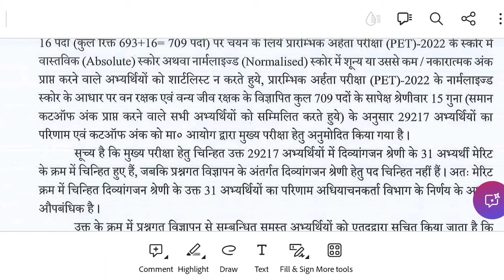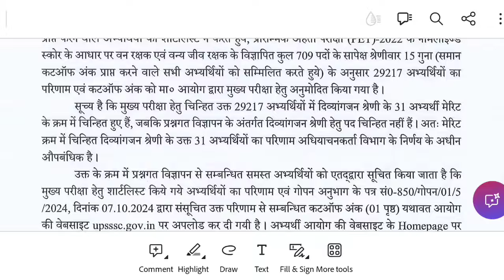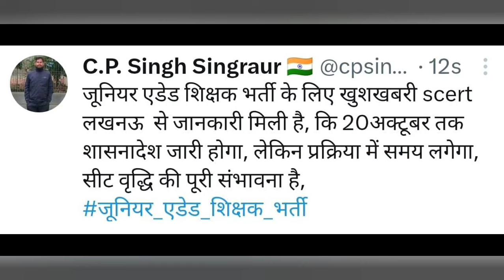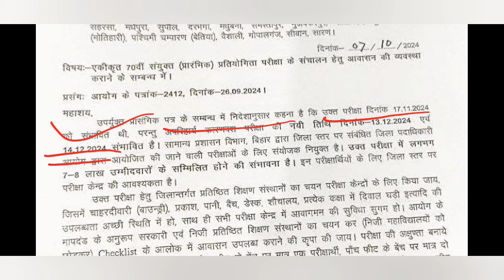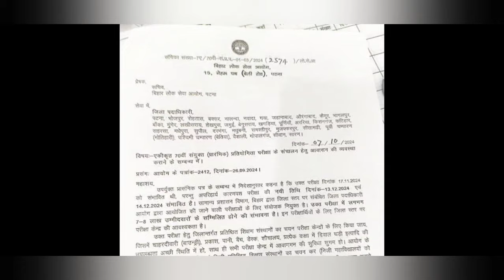UPSSSC NOTICE नई कटऑफ II समान कटऑफ की माँग II ऐडेड जूनियर भर्ती BPSC EXAM POSTPONED?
"TARGETWITHPSPARIHAR.ONLINE वेबसाइट या एप पर जाये solved paper answer keyतो इसलिए भीषण गर्मी मे लाईब्रेरी फुल । प्रयागराज छात्र छात्राओं ने बताई पूरी हकीकत UPSSSC SSC UPPSC target with P S Parihar link 👇🔕NTPC BEST BOOKS RRB GROUP D VACANCY RAILWAY VACANCY LATEST NEWS B TECH छात्रों ने की JE और TGT मे आवेदन की माँग UPSSSC JE VACANCY B TECH Vs DIPLOMA UP TET NOTIFICATION NEWS UPSSSC PET NEWS LT GRADE UPDATES UPPSC NEWS SSC RECRUITMENT UPTET UP PRT TGT PGT असि प्रोफेसर शिक्षा सेवा चयन आयोग BIG NEWS II SI VACANCY NEWS NEET EXAM BED TGT PGT PCS EXAM 26/37 OCTOBER को ? हो गया सब क्लियर ये है सच्चाई असिस्टेंट प्रोफेसर UPP EXAM स्टाफ नर्स पेपर लीक NEWS II बेरोजगारी भत्ता I शिक्षक भर्ती UPPSCupsssc pet upsssclatestnews  reet cut off reet latest news reet result reet answer key शिक्षक भर्ती रद्द।। कलकत्ता हाईकोर्ट का बेहतरीन फैसला पश्चिम बंगाल शिक्षक भर्ती UPSC NEW VACANCY OUT II CAPF असिस्टेंट कमांडेंट भर्ती पद योग्यता चयन प्रक्रिया पूरी जानकारी UPPSC: UPSSSC  PET  UPTET NEWSup teacher vacancy 2024 up teacher vacancyup teacher vacancy 2023l4 latest newsup teacher vacancy latest news upssscupdate upsssc up teacher vacancy news up teacher vacancy update up teacher vacancy process up teacher vacancy 60244 पुलिस कांस्टेबल भर्ती संभावित कट ऑफ II POLICE VACANCY EXPECTED CUT OFF UPSSSC NOTICE नई कटऑफ II समान कटऑफ की माँग II ऐडेड जूनियर भर्ती BPSC EXAM POSTPONED? exampur ठंड में पढ़ने के सही तरीके II 5 TIPS FORpolice constable vacancy paper leakRO ARO VACANCY ALLAHABAD HIGH COURT VACANCYtarget with P S Parihar new ukpsc exam calendar शिक्षा सेवा चयन आयोग TGT PGT EXAM UGC BIG NEWS RO ARO UPP RE EXAM JE YOGA NEW VACANCY SSC bpsc TGT PGT EXAM शिक्षा सेवा चयन आयोग शिक्षक भर्ती P S PARIHAR NEWS PBS PARIHAR LATEST NEWS शिक्षा सेवा चयन आयोग POLICE VACANCY RE EXAM NOTICE जारी बड़ा बदलाव हो गया है ADMIT CARD शिक्षा सेवा TGT PGT नियमावली से बड़ा झटका और विरोध II भर्तियों को लेकर CM YOGI का बयान UPSSSC UPP शिक्षक भर्ती शिक्षा सेवा चयन आयोग बैठक TGT PGT EXAM निर्देश II BPSC PAPER LEAK RAILWAY VACANCY BPSC PAPER BED 8खुश खबरी 62000 पुलिस भर्ती कार्यक्रम जारी II TGT PGT असिस्टेंट प्रोफेसर UPSSSC NEW VACANCY NEWSUP TET NOTIFICATION NEWS UPSSSC PET NEWS LT GRADE UPDATES UPPSC NEWS SSC RECRUITMENT खुशखबरी : लेखपालों का वेतन 1.5 गुना II आदेश जारी II अब कुल वेतन इतना LEKHPAL SALARY upsssc pet reet cut off reet latest news reet result UPPSC: UPSSSC  PET  UPTET NEWSup teacher vacancy 2023 up teacher vacancyup teacher vacancy 2023 latest newsup शिक्षक भर्ती LT grade up teacher vacancy latest newsup teacher vacancy 2023 latest news up teacher vacancy news up teacher vacancy update up teacher vacancy process up teacher vacancy latest newsup shikshak up tgt pgt new vacancy 2023 up tgt vacancy 2023 up tgt syllabus up tgt syllabus 2024up tgt english syllabusup primary teacher salary details up primary teacher vacancy 2024up primary teacher latest newsup primary teacher latest news up up assistant teacher up assistant teacher vacancy 2024up assistant teacher salary up assistant teacher cut off 2024up assistant professor eligibilityuttar pradesh teacher bharti uttar pradesh teacher vacancy 2024uttar pradesh teacher news uttar pradesh teacher upsc 2024 answer keyuttar pradesh teacher salary uttar h super tet news super tet new vacancy 2023 super tet news today high court UPPSC: UPSSSC  PET  UPTET NEWSup teacher vacancy 2024 up teacher vacancyup teacher vacancy 2023l4 latest newsup teacher vacancy latest news upssscupdate upsssc up teacher vacancy news up teacher vacancy up